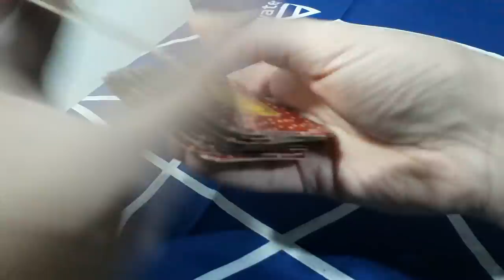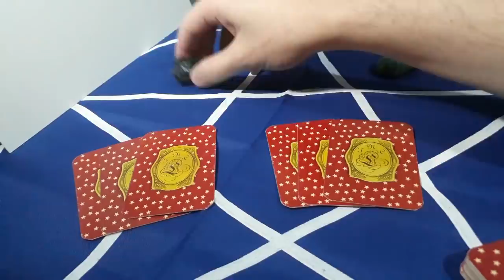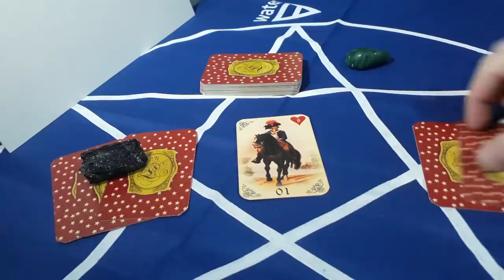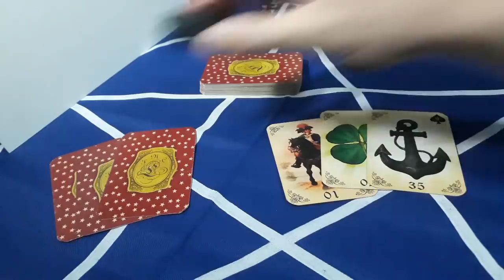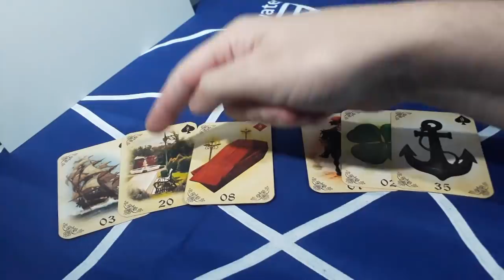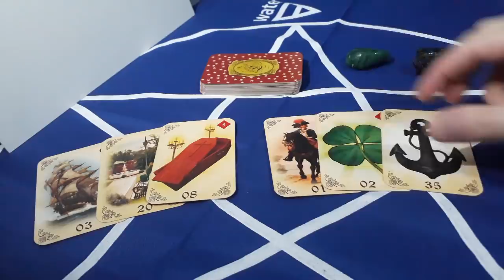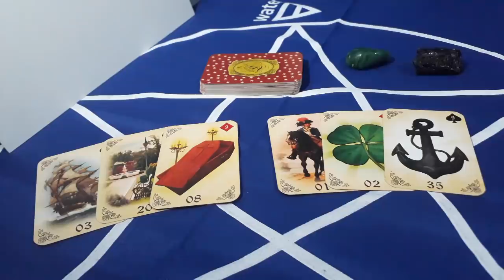Ele(a) vai falar comigo?